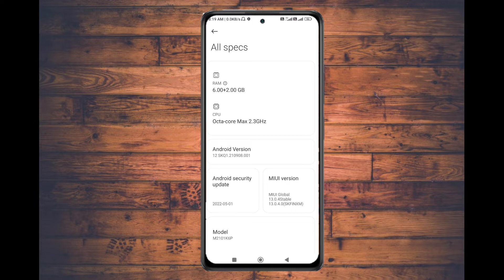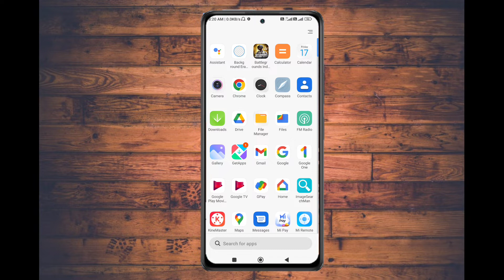Redmi Note 10 Pro Pubg Test || Redmi Note Pro Pubg Graphics. || Bgmi Graphics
Hello Friends

Copyright Policy :-